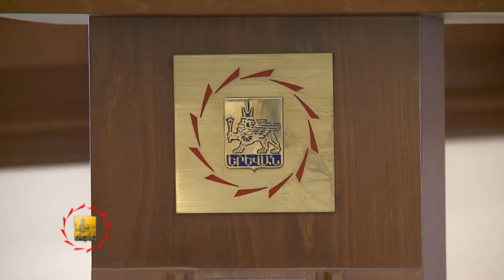Ավագանու նիստ - TV programm "MAYRAQAGHAQ" - 31.05.2014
Երևանի ավագանին մայիսի 30-ին գումարված հերթական նիստում միաձայն կողմ քվեարկությամբ հավանություն է տվել գրականագետ, հրապարակախոս, բանասիրական գիտությունների դոկտոր, պրոֆեսոր, Հայաստանի ժուռնալիստների միության «Ոսկե գրիչ» մրցանակի դափնեկիր Գառնիկ Անանյանի հիշատակը հավերժացնող հուշատախտակ տեղադրելու մասին որոշման նախագծին: